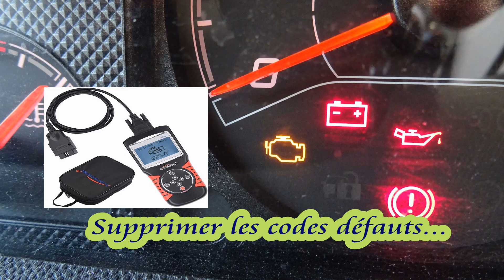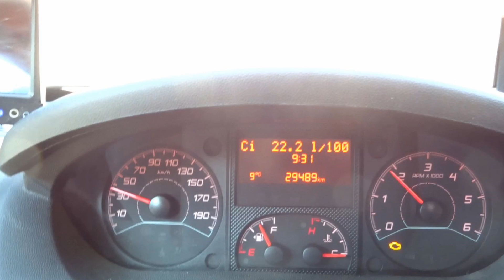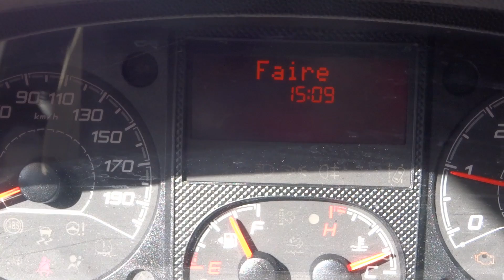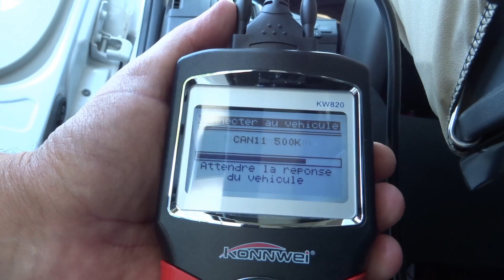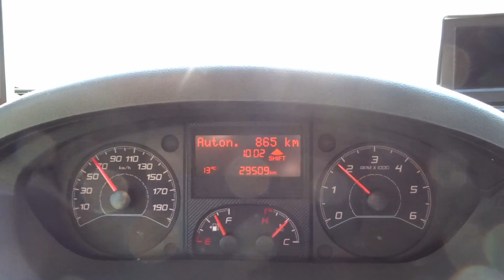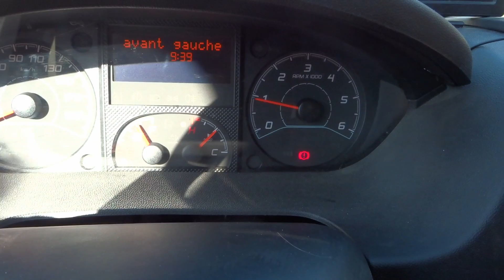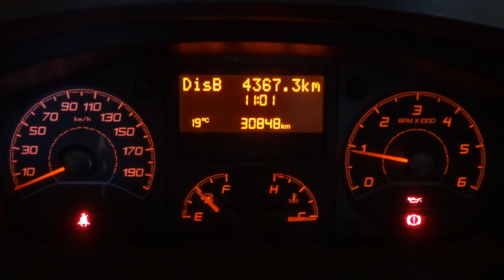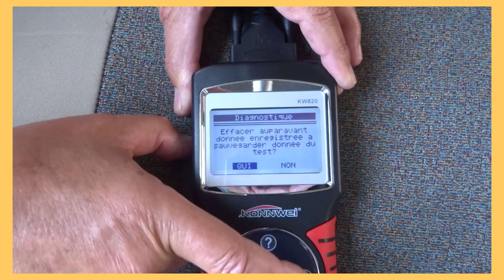En panne en pleine montée, mon cc n'avance plus ! Ouf, j'ai mon OBD... !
Une panne électronique en plein voyage est souvent pénible : on est loin de tous les garages et souvent un peu stressés ! Aussi, avant le départ de ce périple en février 2020 vers le Caucase (avorté/ covid19), j’ai pris la précaution d’acquérir un scanner OBD. Bien m’en a pris ! Je l’ai utilisé sans connaissance particulière mais efficacement. Voilà comment !

📽 A voir aussi :
🛒Liste du matériel utilisé dans ce tuto, notre wish list :
Lien wish list

🤝🏼 Devenir partenaires ? Collaborer ?

🎬 Notre équipement vidéo :